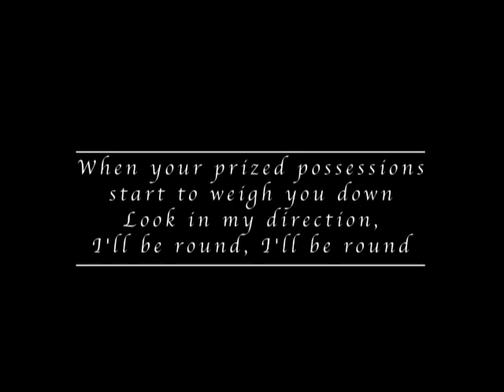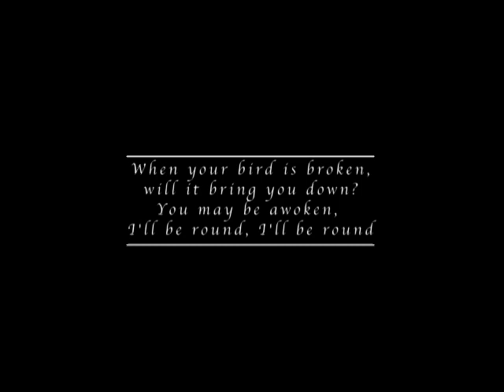And Your Bird Can Sing Beatles Acoustic Cover By Eric Stillman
I swore I wouldn't touch this song until after the new year